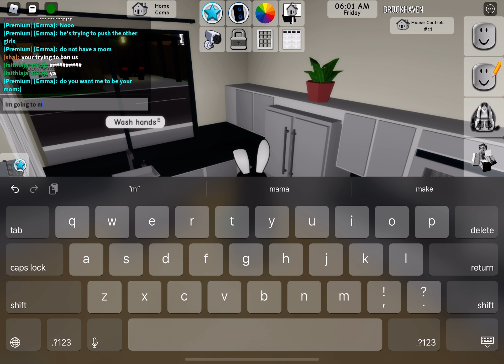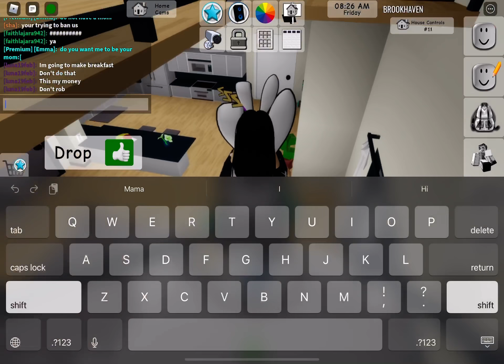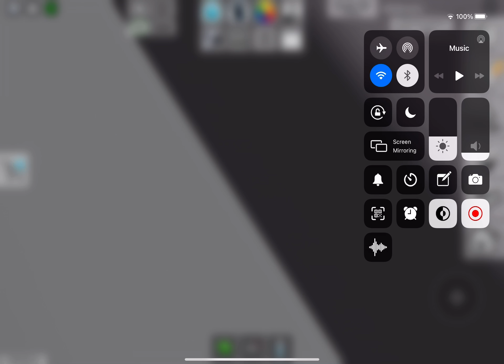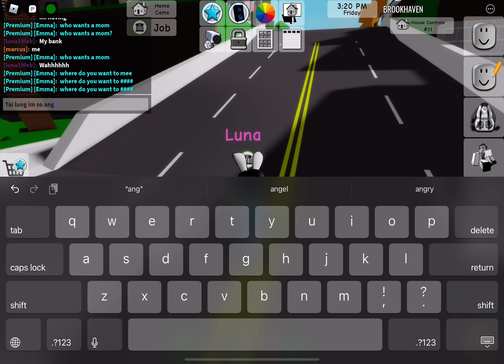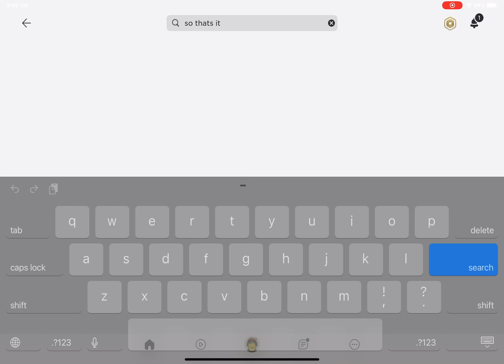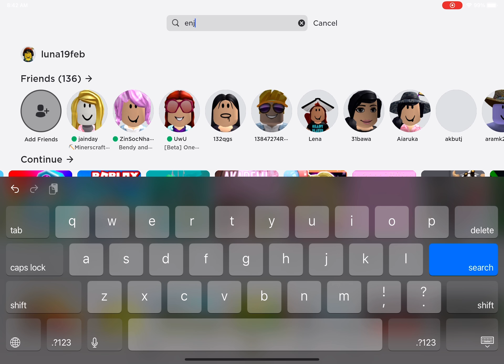Playing near sister